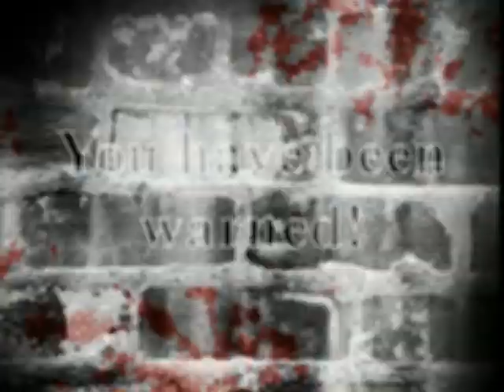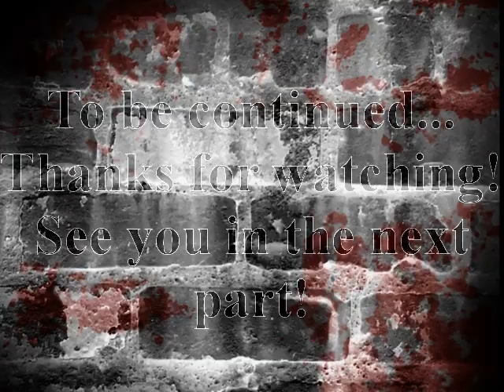Dead Space Extraction Walkthrough Part 19: The Lamest Chapter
No joke. Well, at least in my opinion. It's short and it's the same onslaughts over and over and over again from the same angles. There is no atmosphere to put you on edge and no surprises like other chapters in terms of combat situations. Just shoot, shoot, shoot and shoot.

You would think with it being the last chapter, it would be more climatic... but it isn't and even adds a cliffhanger ending to make you wonder what happened.

The next part will have the credits and story explanation to the best of my knowledge. Then that will be it for this walkthrough.

Chapter Covered:
Chapter 10: Secrets and Salvation